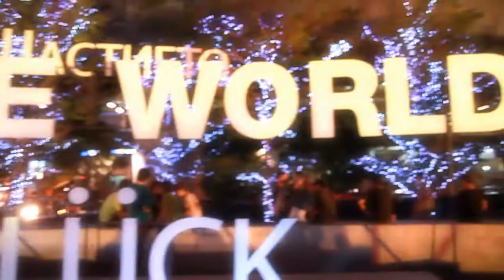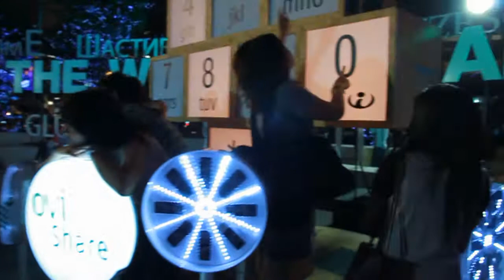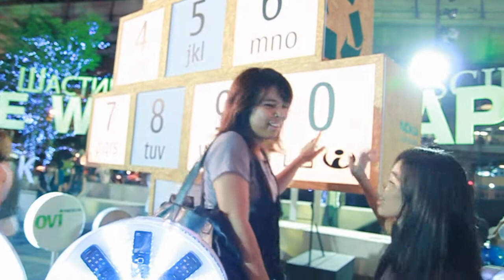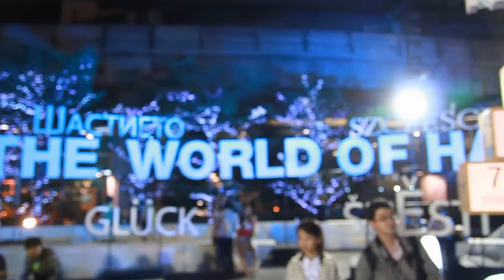Happy New Year 2010 - Central World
World of Happiness @ Central World
Location : Siam & Central World

Film & Edit by iBOMBER
Special Thanks to Sunshiro , Kate , Wutz , Lhin and Yha